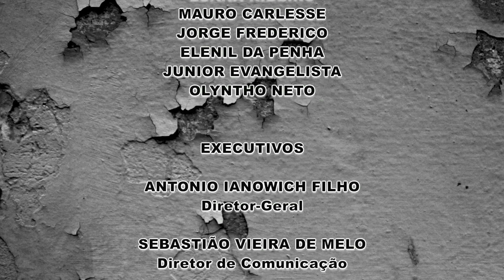68 Revolução Cultural Sérgio Britto